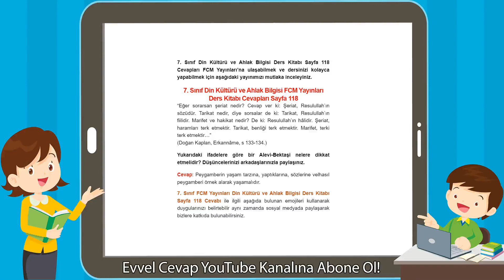7. Sınıf Din Kültürü ve Ahlak Bilgisi FCM Yayınları Ders Kitabı Cevapları Sayfa 118